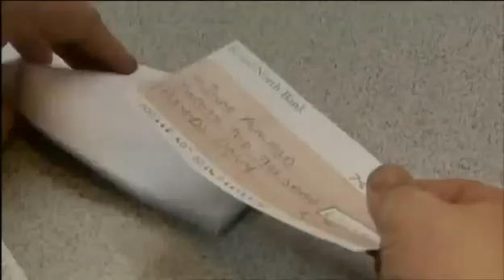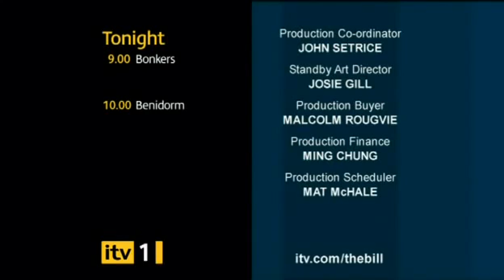The Bill - S23E19 - Episode 489 (2007)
Re-uploaded! Second Romania episode. The Bill - S23E14 - Episode 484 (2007) While reports of disturbances start flooding in, police out on the streets find ...